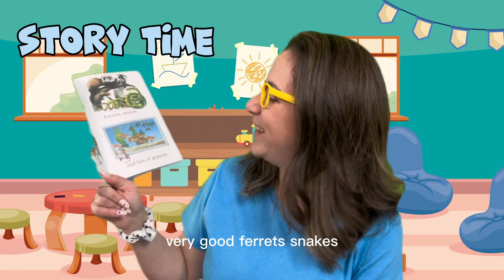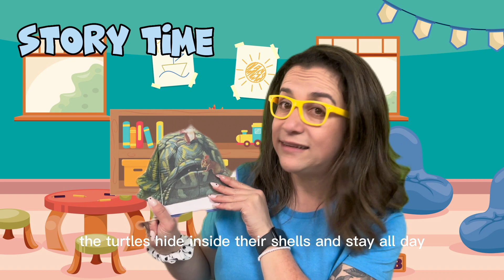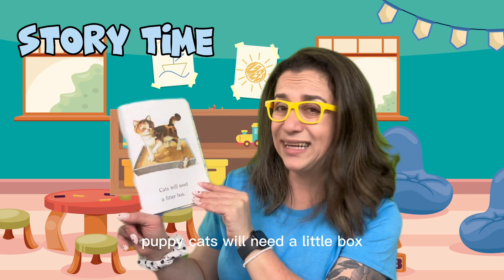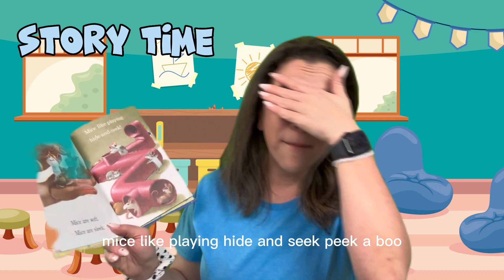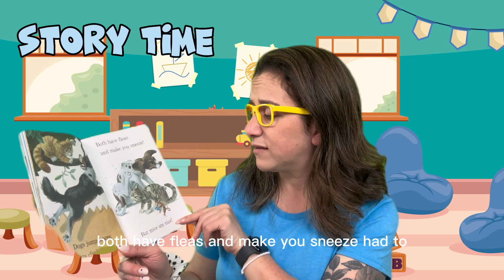STORY TIME FOR KIDS 📚 | Educational Videos for Toddlers 2023 | YOUTUBE KIDS 2023 |Toddler Time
Join Miss Mary for another fun episode of Toddler Time as she reads the delightful children's book 'Mice are Nice' by Charles Ghigna. Follow the story of a curious little mouse and his adventures in the forest as he discovers the true meaning of friendship and kindness.

As Miss Mary reads the story, toddlers will be captivated by the colorful illustrations and the charming rhymes that bring the tale to life. The book is perfect for little ones who are just starting to learn about empathy, sharing, and the importance of treating others with kindness and respect.

Throughout the video, Miss Mary engages with the young audience by asking questions, making funny sound effects, and encouraging them to participate in the story. After the reading, she even offers some follow-up activities and discussion topics to further reinforce the book's messages.

This video is a great way to encourage a love of reading in young children, while also teaching important life lessons that they can carry with them as they grow. So gather your little ones and settle in for a cozy and entertaining storytime with Miss Mary on Toddler Time!